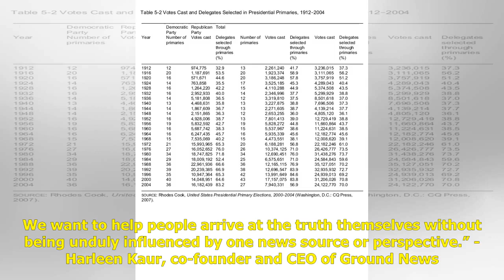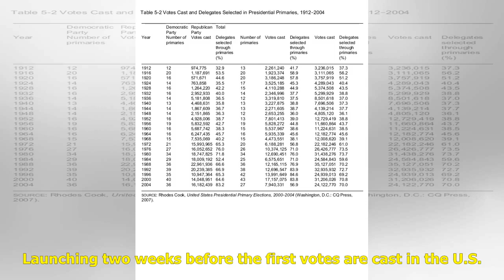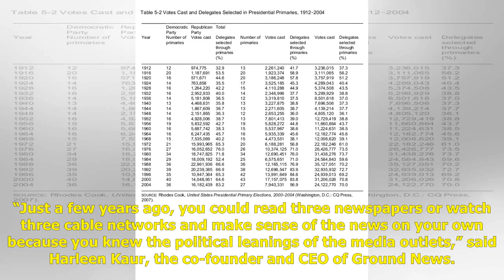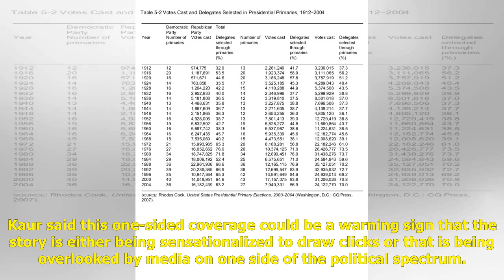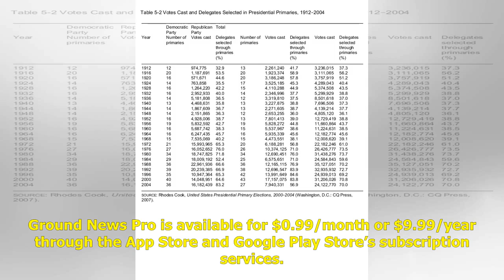On Eve Of U.S. Presidential Primaries, Ground News Pro Launches the World's First News Source Com...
On Eve Of U.S. Presidential Primaries, Ground News Pro Launches the World's First News Source Comparison Platform

“Our goal is to break down echo chambers and empower consumers with the tools they need to think critically about a news story. We want to help people arrive at the truth themselves without being unduly influenced by one news source or perspective.” ...